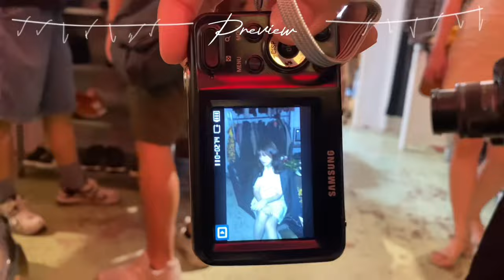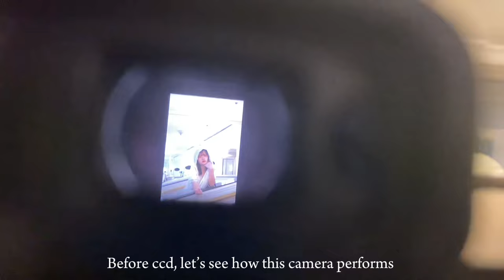Penang Vlog: Cafe hopping🍝, Vintage Thrift Shop🧥, Shooting Time📸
*Some Updates*
Uni Series seems to STOP for a while because SEM BREAK is coming!
But don't worry, the uni series is soon to be uploaded recently!
(Yeah, new semester has started...)

Well, this is a day to explore and shoot some photos in my hometown,
If you ask me what's my favourite about Penang,
my 1st answer won't be food, but the vibes created by Penang.
Heritage buildings are one of the biggest reasons why I love Penang.

*About Cameras*
And yea, u know what
Although I got a new mirrorless camera, but still have the most satisfied pics from the ccd camera XD
Don't get me wrong, both cameras have their own strength in different shooting scenarios

To conclude:
Day: Mirrorless camera
Night: CCD camera

*Places I visit in this vlog*
📍WHEELER'S Cafe

=Timeline=
00:00-00:22 Intro

00:22-01:47 cafe hopping

01:47-06:19 vintage thrifting Shop
01:47-02:40 1st Floor (Men's Clothing + camera collection )
02:40-03:17 shooting Spot 1
03:17-04:17 shooting Spot 2
04:17-04:47 2nd Floor (Women’s Clothing)
04:47-05:35 Denim Jacket
05:35-06:19 Shooting Spot 3

06:19-07:07 E&O Hotel Shooting
07:07-07:23 Final Shooting RESULTS!

07:23-07:31 Outro